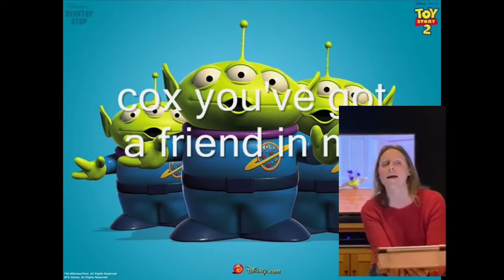You've got a friend in me - Mrs. Williams